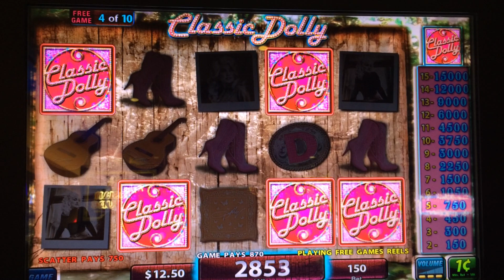Dolly Parton Slot Machine Bonus - Classic Dolly Free Spins - Big Win!!!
$1.50 Bet